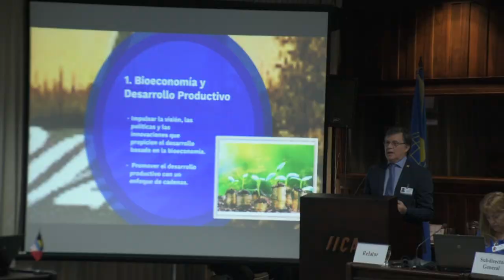Entrevista a Felipe Rodríguez, Presidente del Cecomro de Panamá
Entrevista realizada al Presidente del Centro de Competitividad de la Región Occidental (Cecomro) de Panamá, Felipe Rodríguez, durante la 38.ª Reunión Ordinaria del Comité Ejecutivo del Instituto Interamericano de Cooperación para la Agricultura. En el marco de esta actividad, se presentó y aprobó el Plan de Mediano Plazo 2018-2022, la nueva hoja de ruta institucional para atender las necesidades en materia de agricultura de sus 34 países miembro.